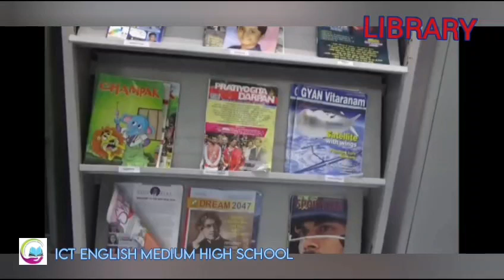school campus tour by Grade 1 & 2 students